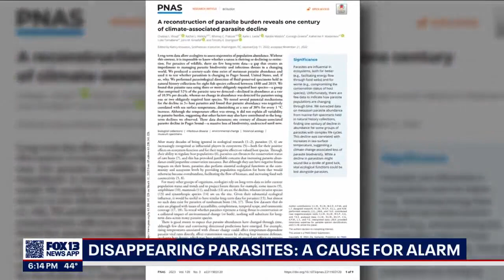Disappearing parasites in Puget Sound a cause for alarm | FOX 13 Seattle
An alarming number of parasites have been disappearing from Puget Sound for decades with little to no detection. While that may sound like good news, the reality is that parasites are crucial to ecosystems and us.